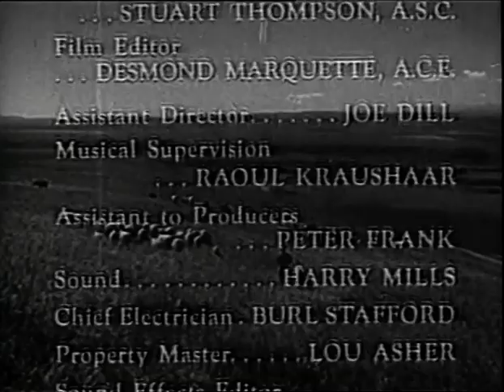Lassie: The Trial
Another full episode of Lassie from that old dvd. Enjoy.